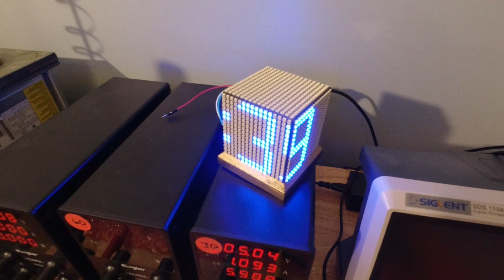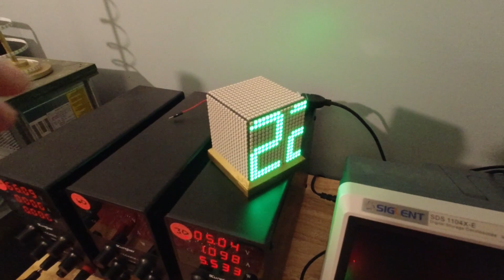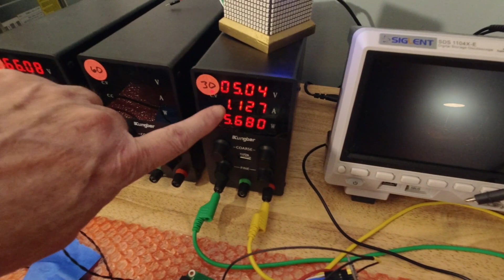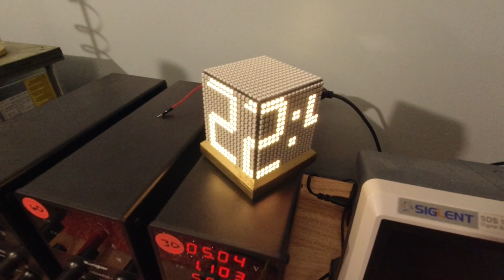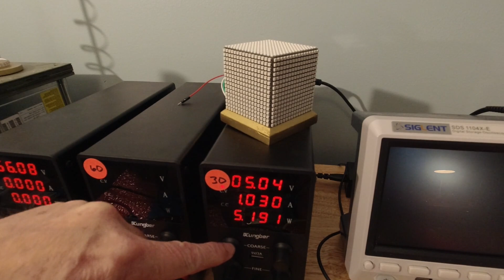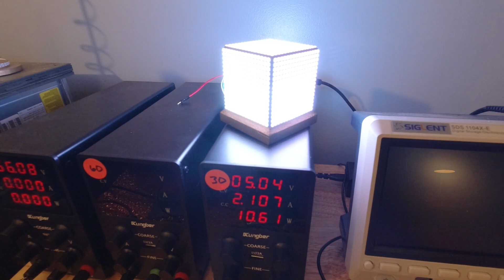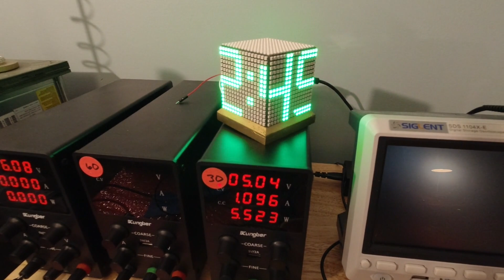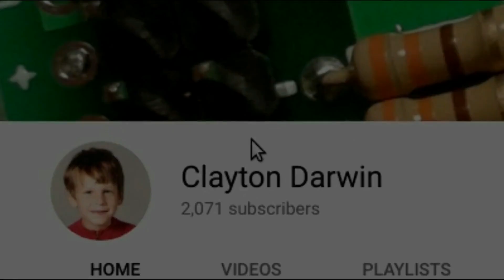The Problem With NeoPixels (and The Cube)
Follow up video on the micropixel (neopixel) cube.